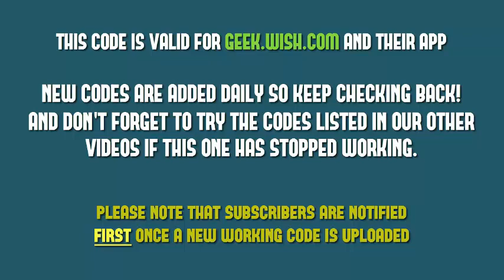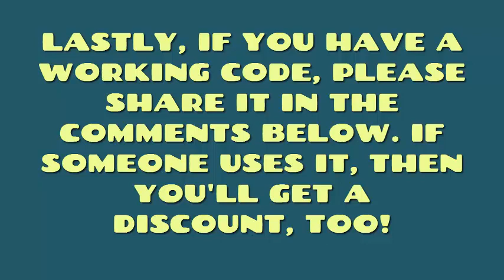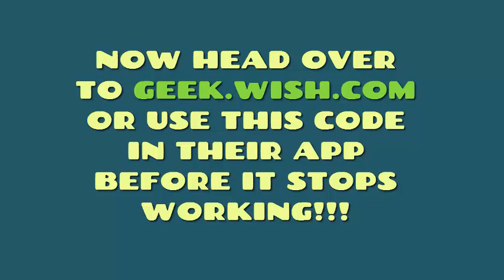Geek Promo Codes for Existing Customers 🌟 100% WORKING 👍 April 2 2018 ✅